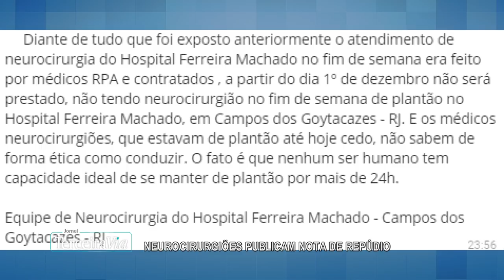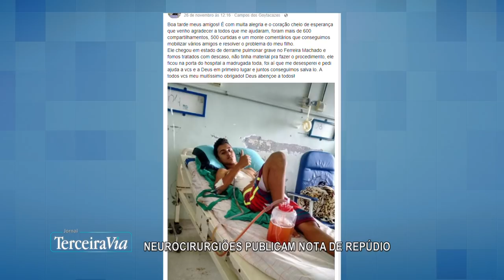JORNAL TERCEIRA VIA - PACIENTES E MÉDICOS RECLAMAM DO HFM